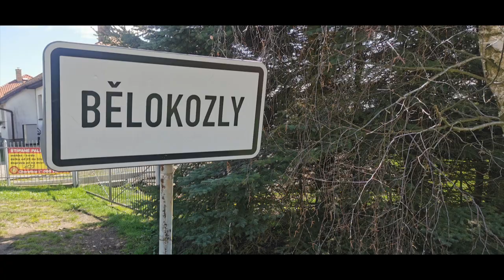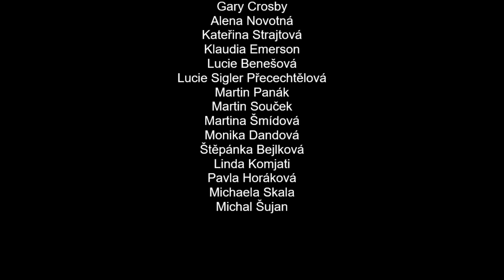Než mi bude 60 DEN 9